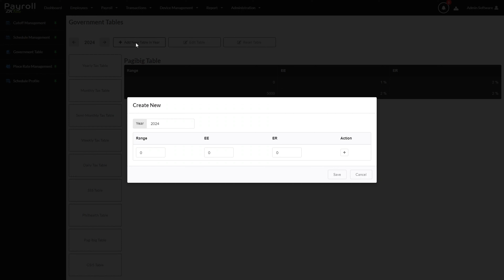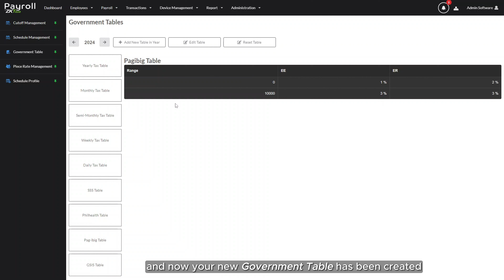ZKPayroll - Government Table - How to Create